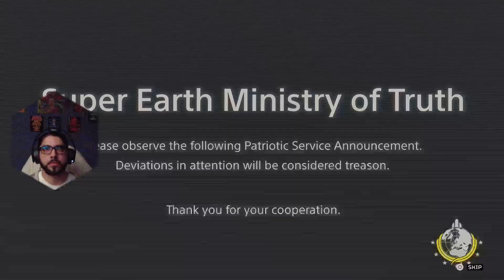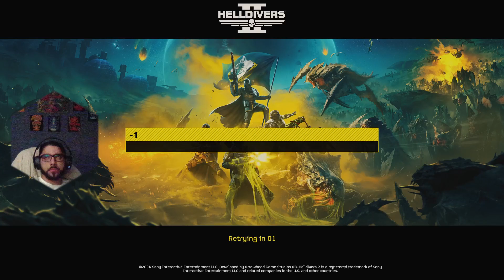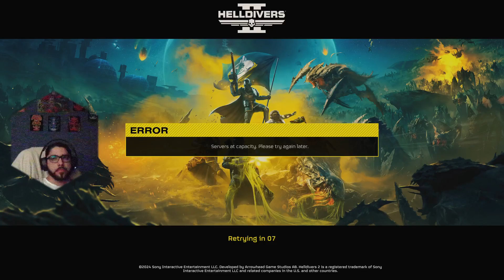PsiloSage Streams: HellDivers 2 (02/16/2024)